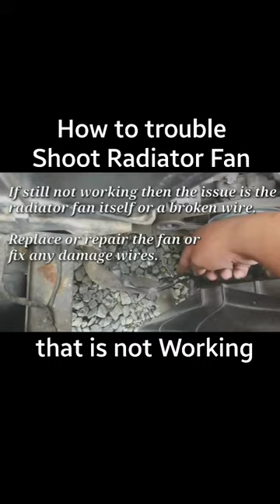How To Trouble Shoot When The Radiator Fan Stops Working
Overview of how to trouble shoot when radiator fan stops working.